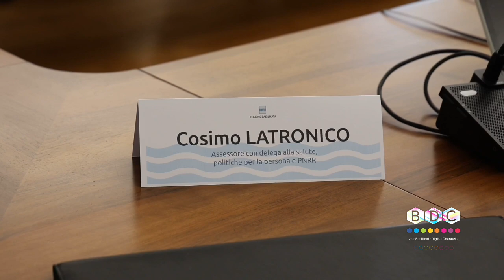LATRONICO (SANITÀ): SARÒ L’ASSESSORE DEL BENESSERE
Cosimo Latronico è il nuovo assessore regionale alla Sanità. Nella scorsa legislatura si è occupato di Ambiente.

Latronico dice di essere in continuità con quanto fatto la scorsa legislatura perché ambiente e sanità sono due temi strettamente connessi: “Sarò l’assessore del benessere”.